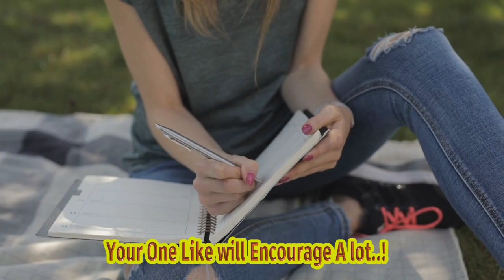Theater Review: Rachel Bloom's 'death, Let Me Do My Show' - Vulture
Title: Rachel Bloom's Death Let Me Do My Show: A Hilarious And Raw Take On The Pandemic And Personal Struggles Hashtags: rachelbloom comedytheater deathletmedomyshow pandemicstruggles Description: In This Must-watch Theater Review, We Delve Into Rachel Bloom's Groundbreaking New Show, Death Let Me Do My Show, Where She Hilariously And Rawly Explores The Complexities Of The Pandemic And Personal Struggles. Brace Yourself For A Mesmerizing Rollercoaster Of Emotions As Bloom Takes The Stage And Delivers A Performance Like No Other. Join Us As We Unpack The Brilliance And Wit Behind This Thought-provoking And Entertaining Production. Don't Miss Out On Experiencing The Magic Of Death Let Me Do My Show Tune In Now! Description Hashtags: theaterreview mustwatch captivatingperformance mesmerizingemotions Tags: Rachel Bloom, Theater Review, Death Let Me Do My Show, Comedy Theater, Pandemic Struggles, Personal Struggles, Hilarious, Raw Perspective, Rollercoaster Of Emotions, Thought-provoking, Entertaining, Captivating Performance. Subtitles: Rachel Bloom's New Show "death Let Me Do My Show" Brings A Hilarious And Raw Perspective On The Pandemic And Personal Struggles In A Captivating Theater Review, Rachel Bloom's Latest Theatrical Production, "death Let Me Do My Show," Has Been Described As A Mesmerizing Rollercoaster Of Emotions, Blending Humor And Vulnerability In An Unforgettable Performance. The Show Explores The Challenges Of The 2020 Pandemic And Touches On The Complications Of Childbirth, Transforming Serious Subjects Into An Uproariously Funny And Relatable Experience For The Audience. Bloom, Who Is Best Known As The Creator And Star Of The Hit Tv Show "crazy Ex-girlfriend," Effortlessly Takes The Audience On A Journey Through Her Unique Perspective On Life's Ups And Downs, Infusing Each Moment With Her Characteristic Wit And Honesty. Breaking Away From Societal Norms, She Fearlessly Confronts Taboos And Unapologetically Embraces Controversial Topics, Demonstrating Her Aversion To Conventional Boundaries. From The Moment Bloom Steps Onto The Stage In A Dazzling Silver Pantsuit, Basketball In Hand, Backed By The Iconic "space Jam" Theme, It Is Clear That This Production Is Bound To Be Unlike Anything Seen Before. Her Commanding Stage Presence Immediately Captivates The Audience, As They Become Willing Participants In Her Introspective And Comedic Exploration Of Existence. Delving Into The Chaos And Uncertainty We All Experienced During The Pandemic, Bloom Manages To Find Humor Amidst The Darkness. Through Her Witty Lyrics And Infectious Melodies, She Skillfully Weaves Tales Of Personal Struggles, Successfully Evoking Both Laughter And Empathy From The Audience. Her Ability To Craft Humorous Narratives Around Typically Sensitive Subjects Creates A Safe Space For Reflection And Connection, Making The Experience Simultaneously Hilarious And Deeply Meaningful. However, Bloom Avoids Delving Too Deeply Into Potentially Uncomfortable Areas, Ensuring That The Show Remains Accessible To A Wide Range Of Viewers. While Pushing Boundaries, She Strikes A Delicate Balance Between Exposing Her Vulnerabilities And Protecting Her Privacy, Ultimately Leaving The Audience Craving More Of Her Unfiltered Authenticity. In A Surprising Turn, Bloom, Known For Her Unabashed Boldness, Steers Away From The Expected, Choosing To Serenade The Crowd With A Comically Outrageous Ode To The Scent Of Certain Trees. It Is These Unexpected Moments Of Levity That Make Her Performance Truly Delightful And Unforgettable, Reminding Us Of The Sheer Joy And Unpredictability That Life Has To Offer. As She Bids Farewell To The Stage, Having Effortlessly Captivated The Hearts Of The Audience For Every Single One Of The 7,531 Characters, Rachel Bloom Solidifies Her Status As A Masterful Storyteller, Singer, And Entertainer. "death Let Me Do My Show" Is An Audacious Production That Fearlessly Confronts The Struggles We Face In Our Daily Lives, Reminding Us Of The Power Of Laughter And Shared Experiences. Don't Miss The Chance To Witness This One-of-a-kind Performance That Will Undoubtedly Leave You Laughing And Reflecting Long After The Curtains Have Closed. Theater Review: Rachel Bloom's 'death, Let Me Do My Show' - Vulture | Rachel Bloom's Death Let Me Do My Show: A Captivating And Hilarious Theatrical Rollercoaster